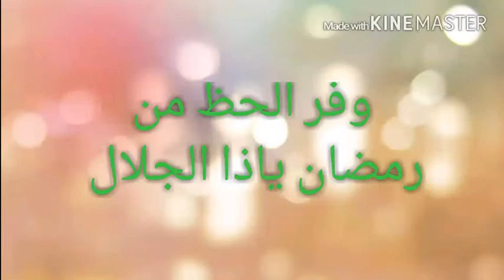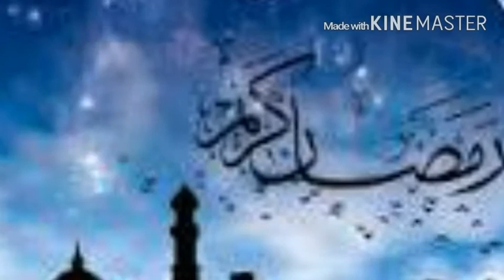قصيدة : وفر الحظ من رمضان ياذا الجلال. بصوت المنشد محمد حسين عيديد / تصميمي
قصيدة : وفر الحظ من رمضان ياذا الجلال

بصوت المنشد : محمد حسين عيديد ، جماعي

رمضان كريم وكل عام وأنتم بخير
من العايدين الفايزين

📱لمتابعة حساباتي على مواقع التواصل الإجتماعي

🍃 فيس.بوك.cc

❇️  انستقرام.cc

⏪ اليوتيوب.cc